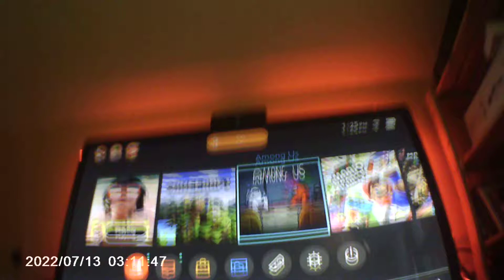minecraft hard core